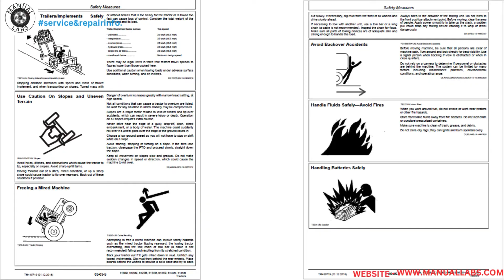John Deere 6110M, 6120M, 6125M, 6130M, 6135M, 6140M, 6145M Tractor Repair Technical Manual TM410719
1. Explore our comprehensive John Deere 6110M to 6145M Tractor Repair Technical Manual TM410719 for expert guidance on maintenance and repairs.
2. Get detailed insights into John Deere 6110M to 6145M Tractor repair with our comprehensive Technical Manual TM410719.
3. Access the ultimate resource for John Deere 6110M to 6145M Tractor repair with our detailed Technical Manual TM410719.